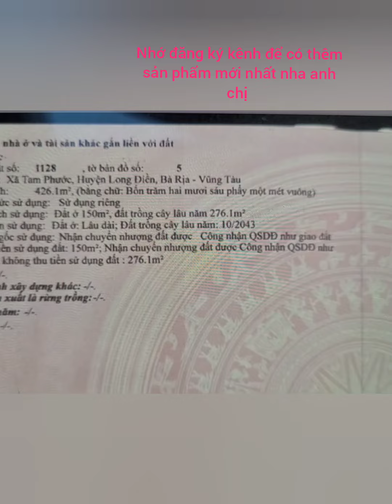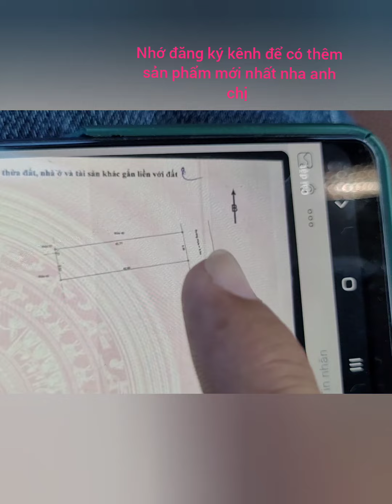bán nhà vườn mặt tiền đường nhựa thông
rất thích hợp làm vườn nghĩ dưỡng đầu tư sinh lời nhanh nằm trong khu dân cư đông đúc hiện hữu gần trường học bệnh viện chợ ủy ban vvv.